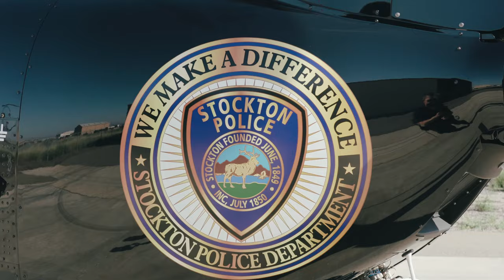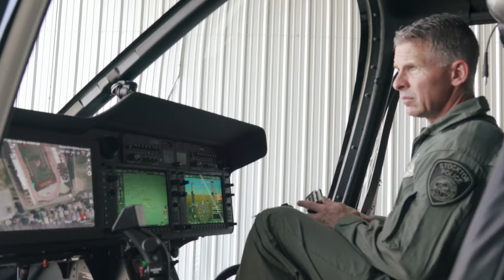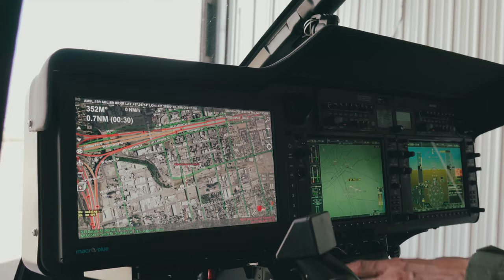SPD Spotlight Episode 8: Falcon Zero One Takes Flight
The Stockton Police Department’s Air Support Unit will be fully operational beginning next week.
We would like to give a huge thanks to the Sacramento PD’s Air Unit for helping us get our Air Unit up and flying.